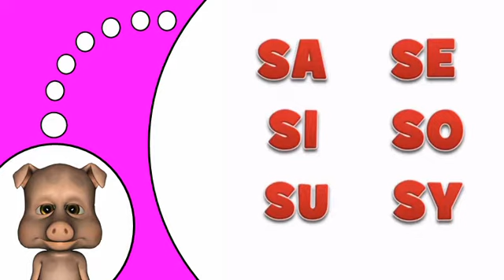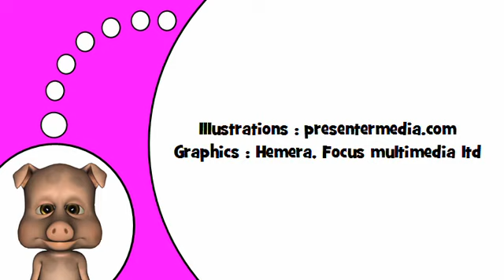Nauka francuskiego # S